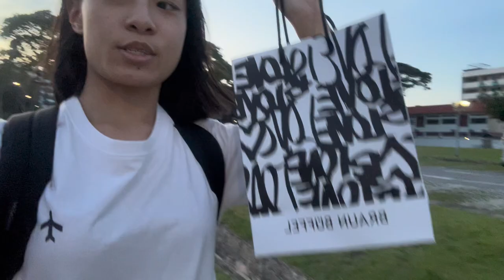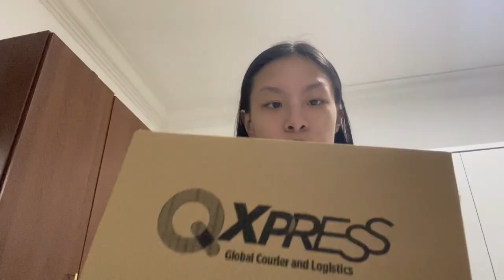July 2023 Vlog | studio, celebrating bday, tried wedding gowns from Shein & Taobao..